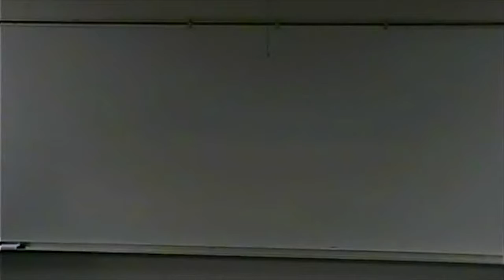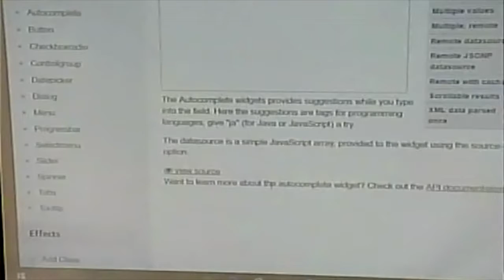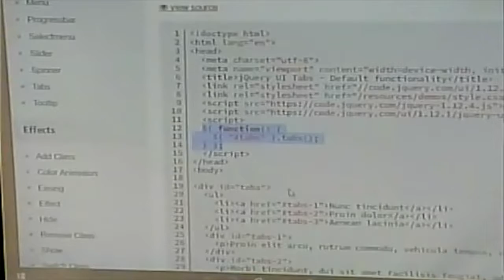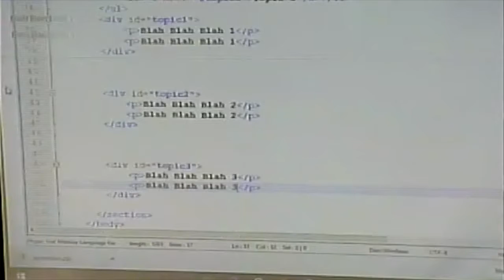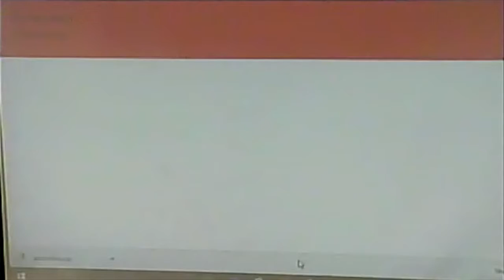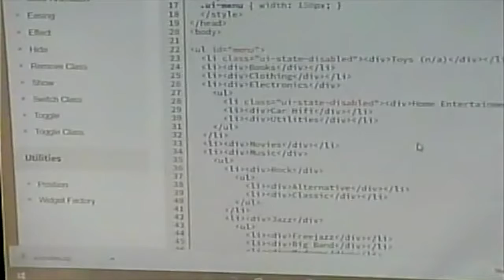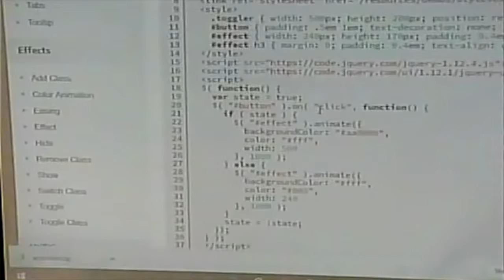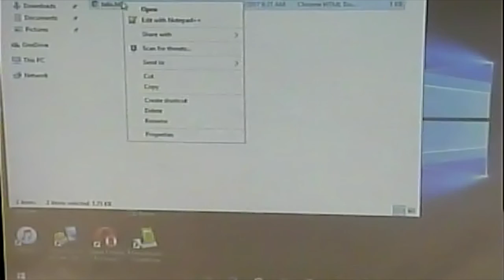CISS232 - Client/Server Scripting - Spring 2017 - Week 7, Lecture 1 - February 27, 2017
More jQueryUI